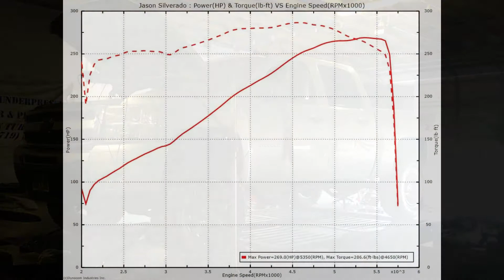UPP 2011 Chevy Silverado 5.3 269HP/286TQ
Jason brought his 2011 5.3 Silverado to us after having a Texas Speed and Performance, LTD camshaft installed for a tune.  Using HP Tuners we were able to squeeze 269HP/286TQ out of this behemoth.